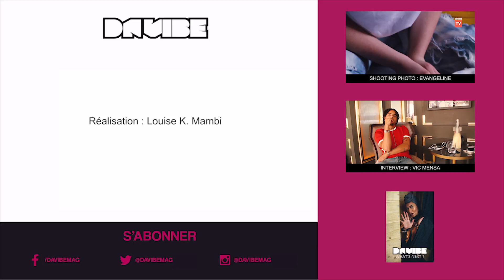BEHIND THE SCENES YUNA x DAVIBE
PHOTO: KOP3TO
VIDEO : LOUISE K MAMBI
MUA : REMI ATTOUMANI
CONCEPT : A.DEMANGE
JOURNALISTE : HAWA DERDESSY